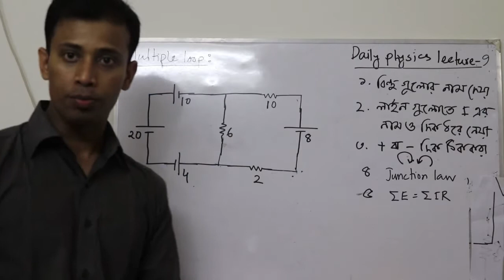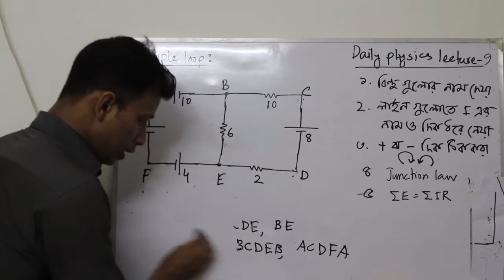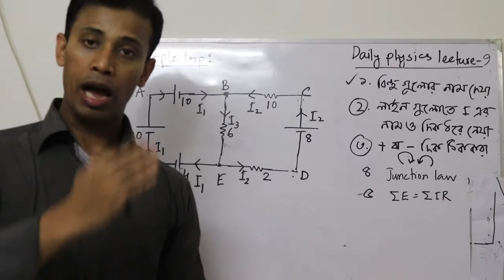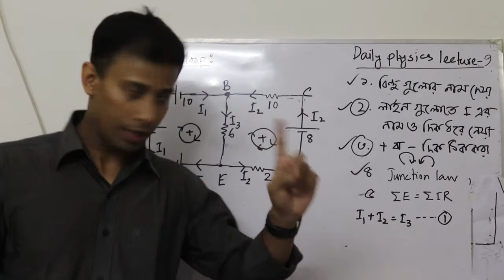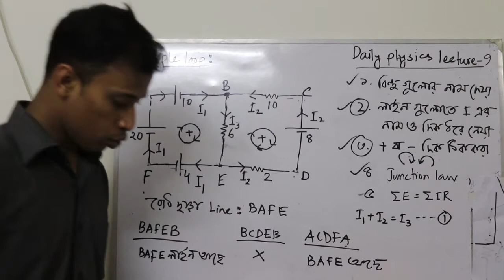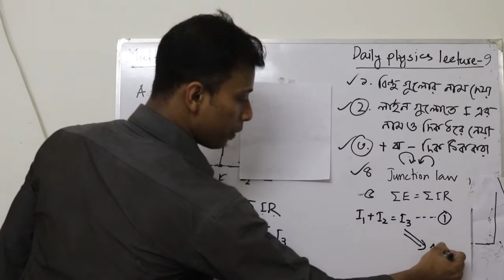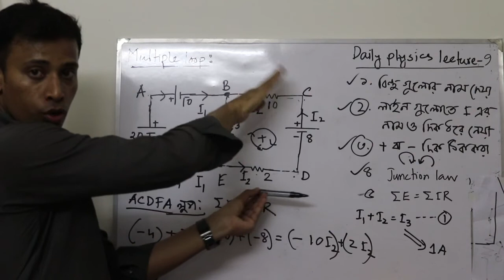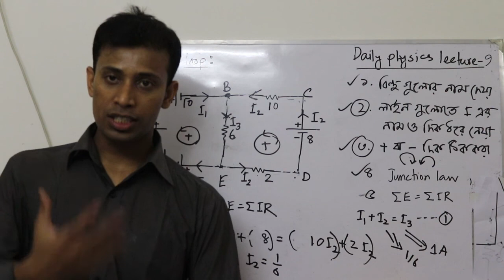Lecture 9: কার্শফের সুত্রঃ বহু লুপের বর্তনী:স্টেপ সহ | চল তড়িত। Physics 2nd Paper | Ibnul Rifat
Daily Physics Lecture: Ibnul Rifat
For Previous Lectures: